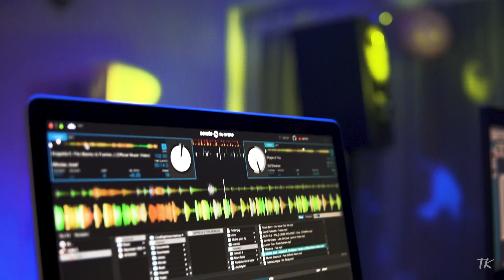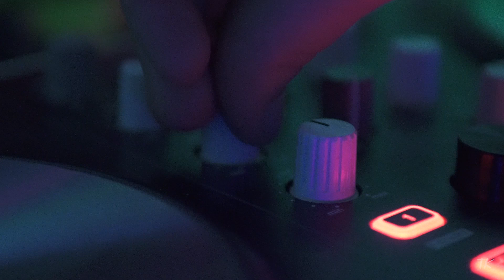[REKLAMA] The Bebols - DJ na twoją imprezę!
muzyka: Rat City feat. Isak Heim - Kind of Love